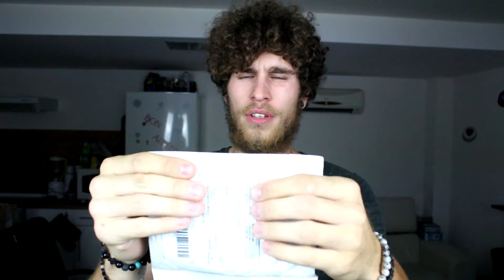J'OUVRE LES COLIS WISH !!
AUJOURD'HUI ON OUVRE LES COLIS WISH !!

Si tu as lu la description écrit wish dans les commentaires ! :p

ET DE  LÂCHER UN ÉNORME POUCE BLEU OU BLANC COMME TU VEUX  !

Bon visionnage  !

Caméra : Canon 700D
Micro : Rode ou Blue Yeti
Logiciel de montage : Sony Végas Pro 14

Mon snapchat : anthony13z
Mon instagram : antho_newbody